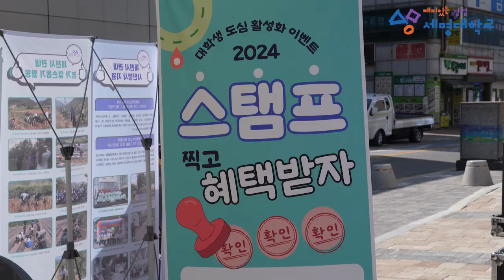2024 Come Together Festival 하이라이트 🎪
9월 10일부터 11일 이틀간 제천에서 열린 도심 활성화 이벤트 현장!
세명대학교 학생들이 준비한 다양한 체험 부스와 졸업 작품 전시, 그리고 멋진 공연까지 담아왔습니다 😎